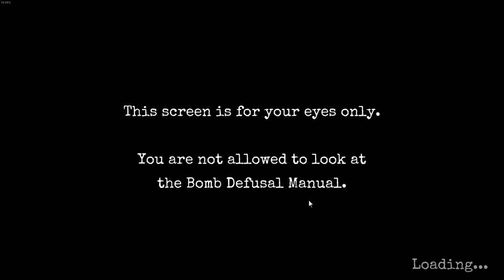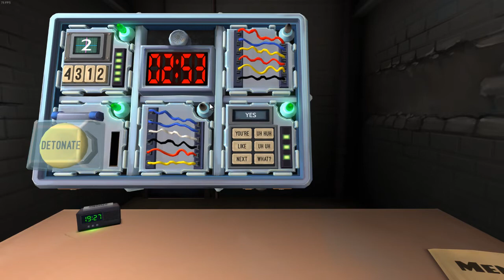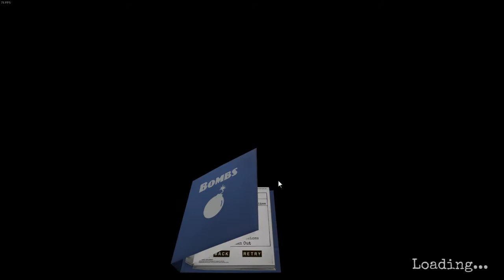Final Bombs Before the Big Leagues! (Keep Talking and Nobody Explodes)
Intro/Outro Music is done by my good friend Ian!